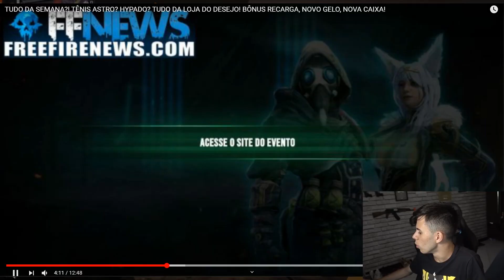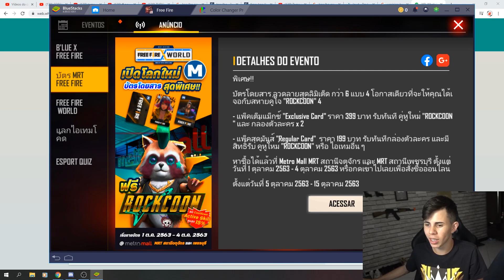É AMANHÃ?? EVENTO BOOYAH COM SKINS DE GRAÇA, PUKING, E NOVAS SKINS NO FREE FIRE